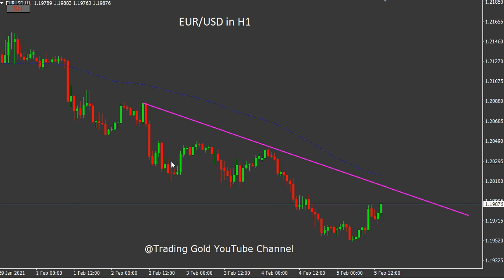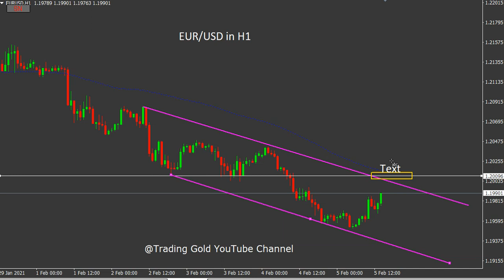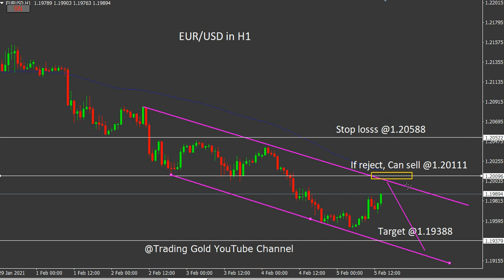EURUSD Daily Forex Signals Forecast Videos Trading Gold Channel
EUR/USD Daily Forex Signals Forecast Videos Trading Gold Channel

foreign exchange
forex
forex trading
forex news
forex market
forex signals
best foreign exchange
currency trading
forex currency
forexdirectory
forex investment
forex strategies
mt4 indicators
trading signals
factory forex
smart trader
fx daily
forex analysis
action forex
forex account
forex trading signals
forek
tradize
forex millionaire,
fx charts
forex platform
currency fx
funded trader
forex dealer
trader 4
learn forex trading
market crash
Investment fx
IQ options
option iq